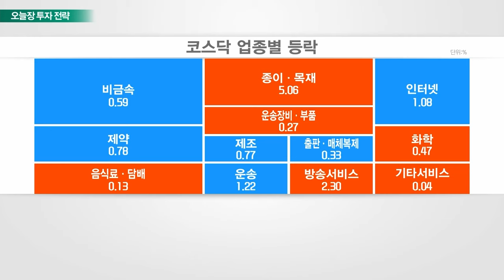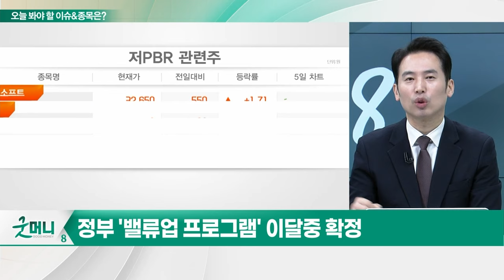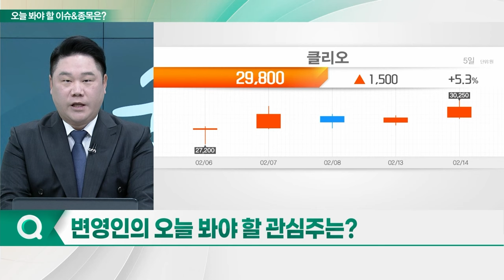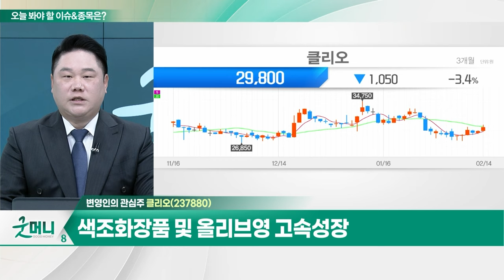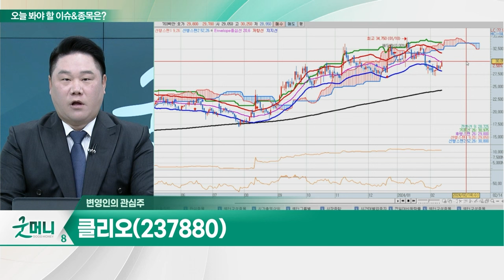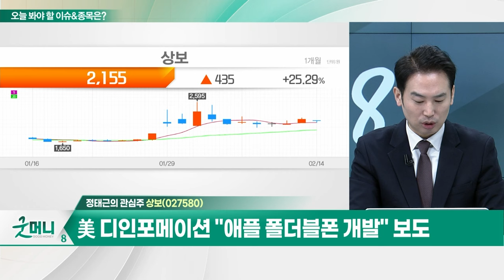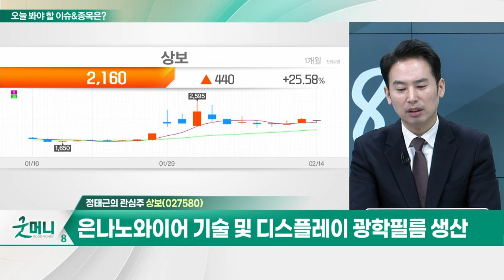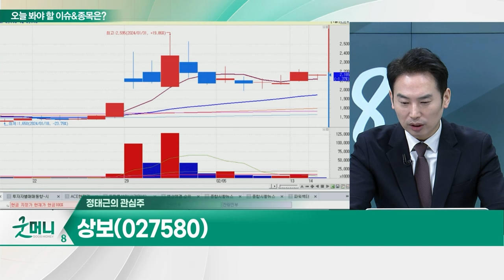클리오(237880)... 작년 4분기 최대 매출 전망 / 상보(027580)... 美 디인포메이션 "애플 폴더블폰 개발" 보도_개장 관심주 (20240214)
Q. 조선주, 고부가 수주 증가... 매수해볼까?
Q. 저PBR주 랠리... 온기 확산될 종목은?

클리오(237880)
- 작년 4분기 최대 매출 전망
- 색조화장품 및 올리브영 고속성장
- 고마진 중심 믹스 개선과 북미향 시장 확대

상보(027580)
- 美 디인포메이션 "애플 폴더블폰 개발" 보도
- LGD, 애플 폴더블 제품 프로젝트 진행
- 은나노와이어 기술 및 디스플레이 광학필름 생산